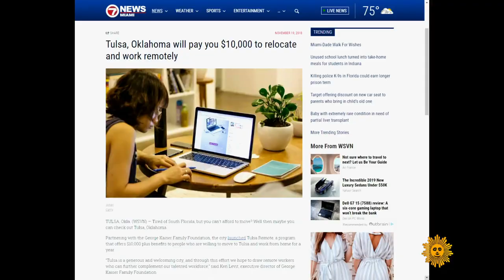Work remotely? Then bring your home office to Tulsa, Oklahoma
With countless people working out of their homes, does it really matter WHERE they live? According to Tulsa, Oklahoma, no! The city of 400,000 that has plenty of hip coffee shops, bustling bars, and a thriving arts district also wants more telecommuters, and is willing to pay you $10,000 to relocate there. Conor Knighton talks with people who have picked up and moved to the Sooner State after signing up for the Tulsa Remote program.